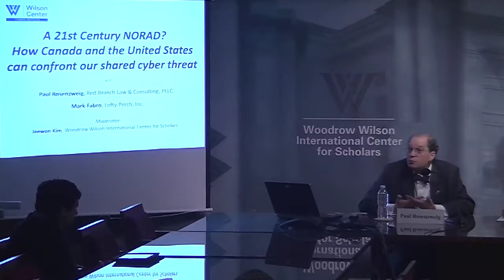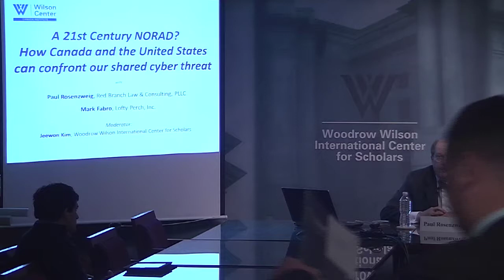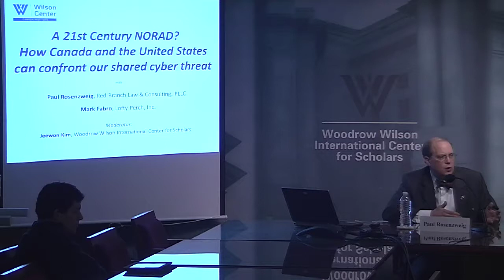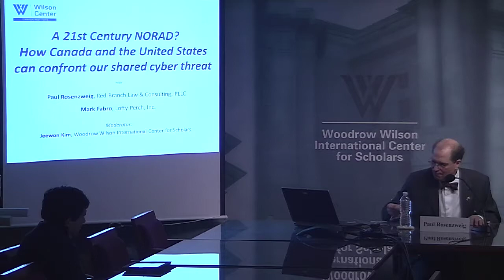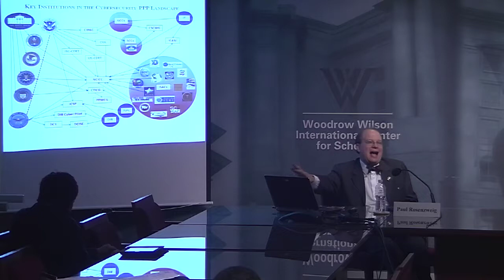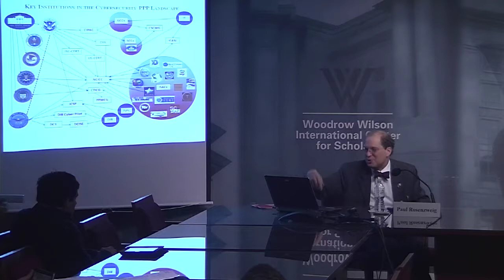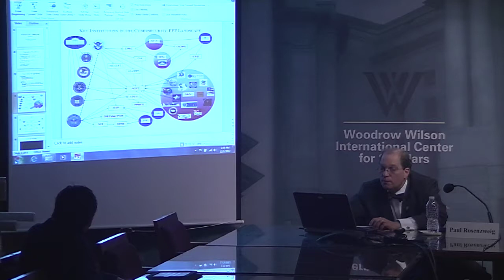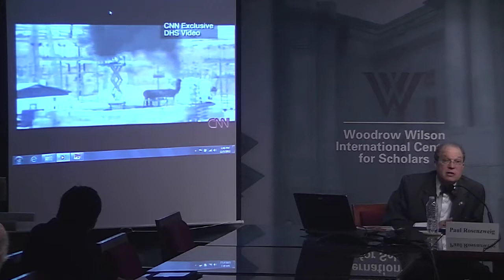A 21st Century NORAD? How Canada and the United States can confront our shared cyber threat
Experts expect that cyber attacks from hostile nations and rogue actors will represent one of the most dangerous threats to Canada and the United States in the coming decades. The perils are numerous and the consequences are severe for such an att...